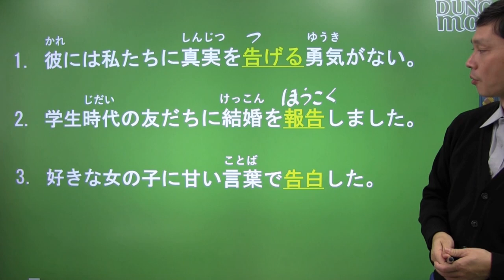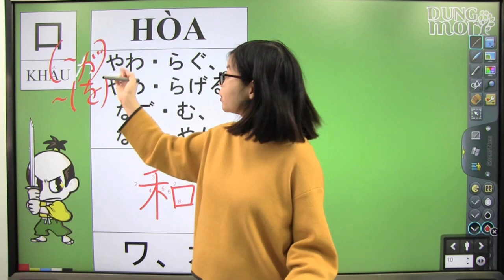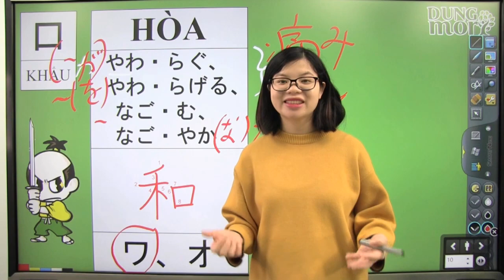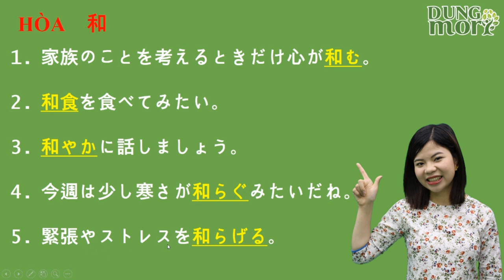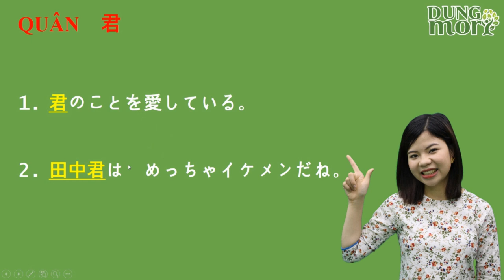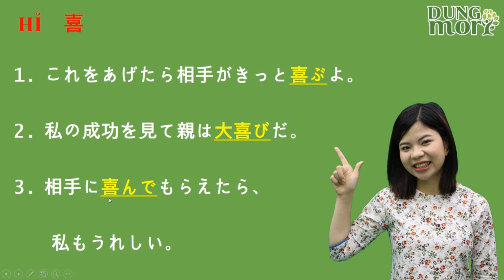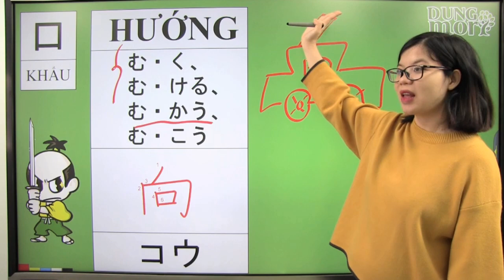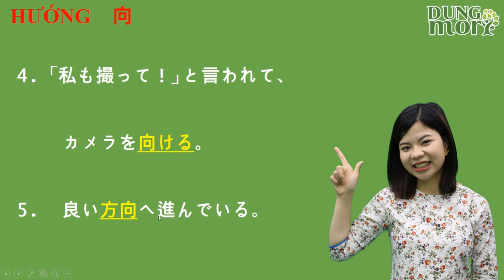Học Kanji N3 siêu thú vị (tốc độ 1.5)- dungmori.com